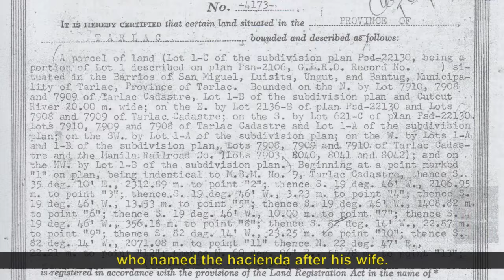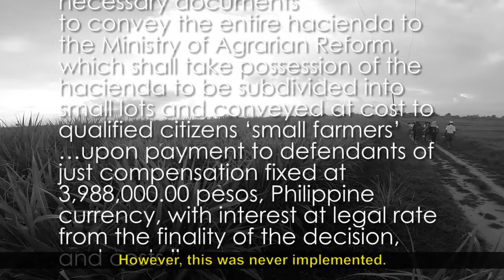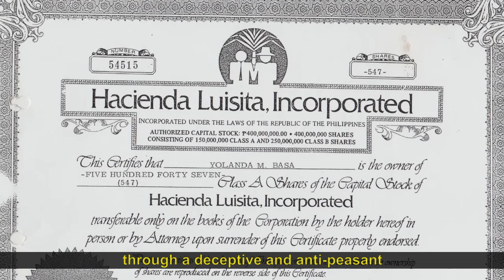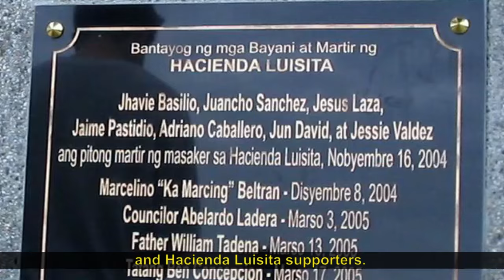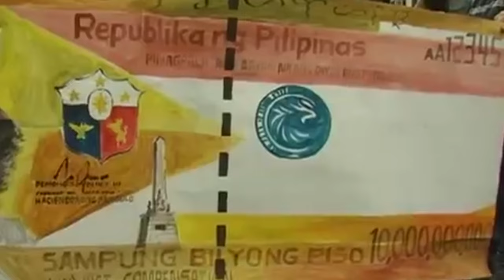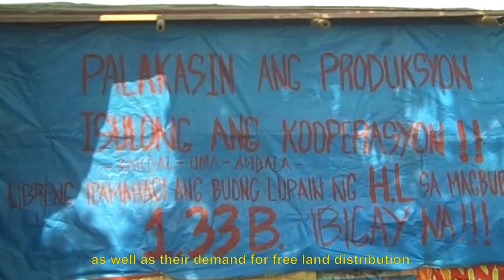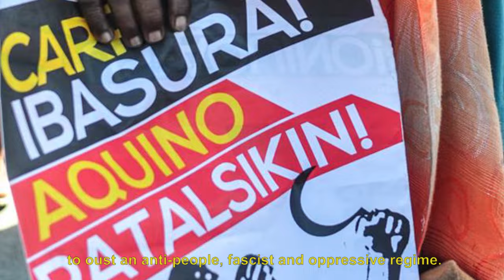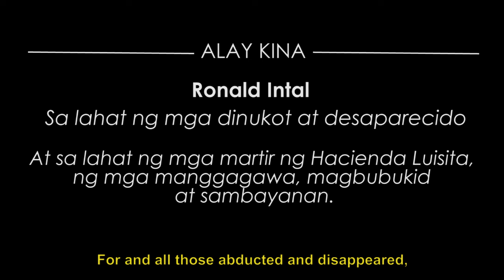Lupa at Hustisya: Hacienda Luisita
A brief report on the implementation of government-mandated land distribution in the historic and highly-controversial Hacienda Luisita sugar estate controlled by the family of Philippine President Benigno "Noynoy" Aquino III. With the expiration of the government's long-running Comprehensive Agrarian Reform Program (CARP) on June 30, 2014, Luisita farm workers under the alliance AMBALA continue to seek genuine land reform and justice.

Produced by Tudla Productions, Unyon ng mga Manggagawa sa Agrikultura (UMA Pilipinas, Federation of Agricultural Workers) and Luisita Watch. (2014)